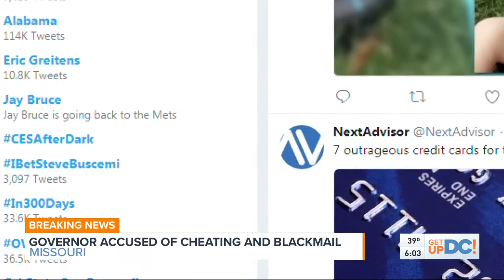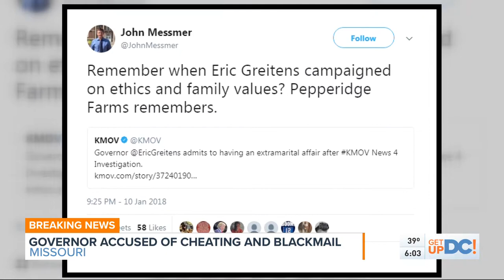Missouri Governor Wrapped Up In Sex Scandal